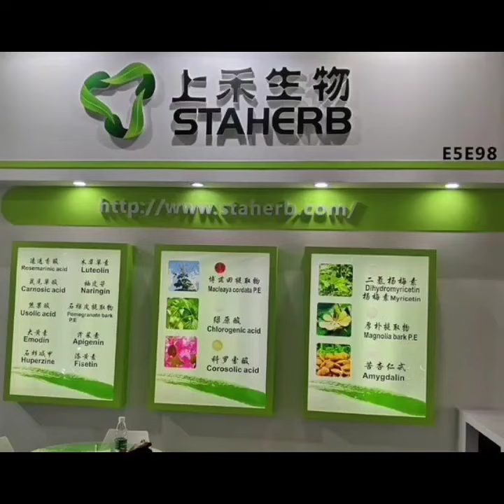Macleaya cordata extract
Introduce Macleaya cordata extract